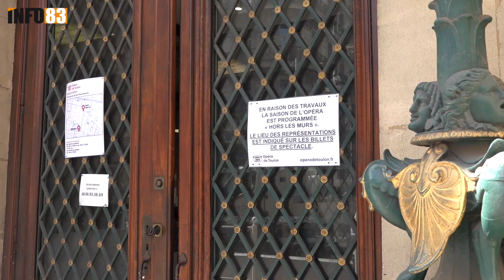Rénovation de l'Opéra de Toulon : prolongation des travaux annoncée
Lors de la révélation de la nouvelle saison 2024/2025 de l'Opéra de Toulon au Palais Neptune, nous avons profité de l'occasion pour interroger Yann Tainguy, adjoint à la culture de la ville, sur l'avancement des travaux de rénovation actuellement en cours. Face à ce monument historique fermé depuis plusieurs mois, l'élu nous détaille les défis et les ajustements nécessaires pour redonner à ce lieu emblématique toute sa splendeur.